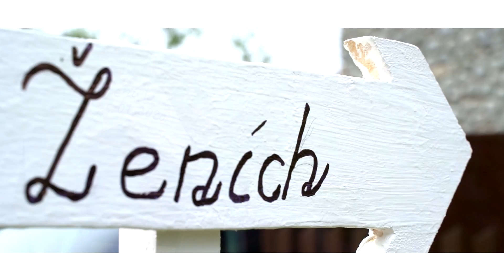Petra & Peter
svadobné video